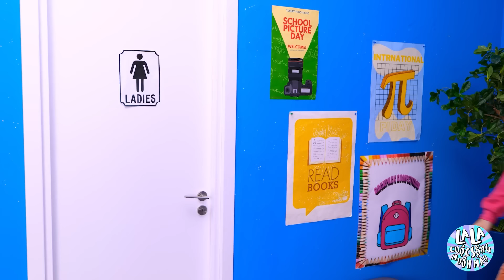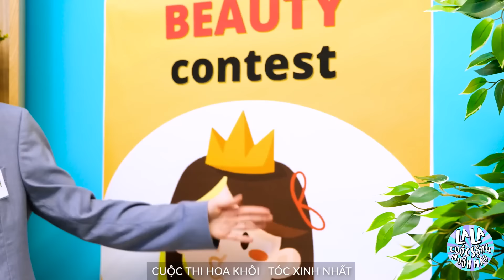Từ SOFT GIRL thành ALT GIRL! Thay đổi diện mạo cực chất cho Crush của tôi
Bạn đã bao giờ tự hỏi sẽ như thế nào khi thay đổi hoàn toàn phong cách của mình vì một người mà bạn thích chưa? 😲 Trong video này, tôi sẽ lột xác hoàn toàn từ một cô gái dịu dàng thành một cô gái khác biệt, tất cả chỉ để gây ấn tượng với người tôi thầm thương! Hãy xem tôi biến đổi tủ đồ màu pastel của mình thành phong cách thời trang phá cách, táo bạo với những mẹo trang điểm và mẹo phối đồ thú vị.

Hãy cùng tôi tham gia hành trình khám phá phong cách và thể hiện bản thân đầy thú vị và vui nhộn này. Bạn sẽ thấy những thăng trầm khi thử một diện mạo mới và thậm chí có thể tìm thấy cảm hứng cho sự lột xác của riêng mình! Đừng quên đăng ký và trở thành một phần trong cộng đồng tuyệt vời của chúng tôi để biết thêm nhiều sự thay đổi tuyệt vời và những câu chuyện truyền cảm hứng. 🎉✨🖤